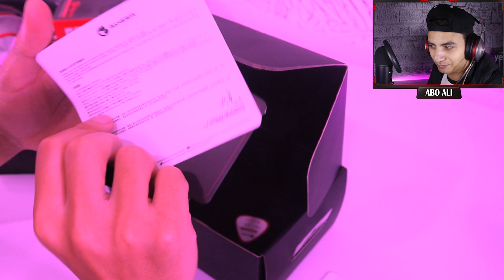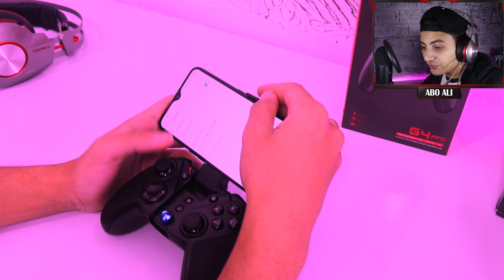فتح صندوق : افضل يد تحكم Gamesir G4 Pro Unboxing !!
نشوفكم على خير بفديو جديد ان شاء الله :)